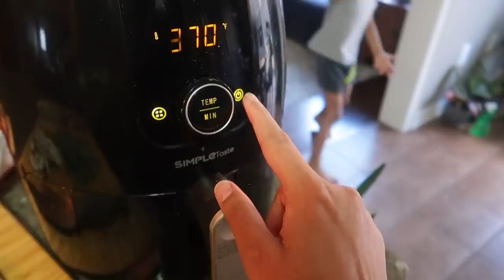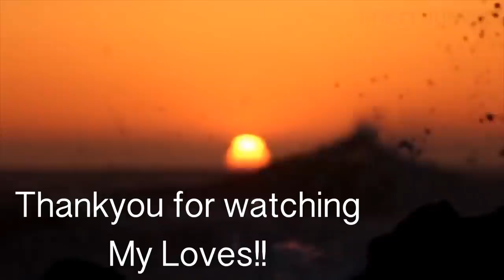Not So Productive Day In Life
So In Today's video, I am sharing another day in my life which wasn't so productive.

SIMOR SINGH

1. How old is Himmat?

2.  Hubby’s Profession?

3. Where am I from?

4. Where am I from Punjab?

5. Where am I working?

7. Our Religions

LOVE ...